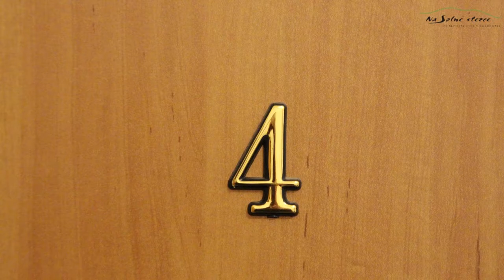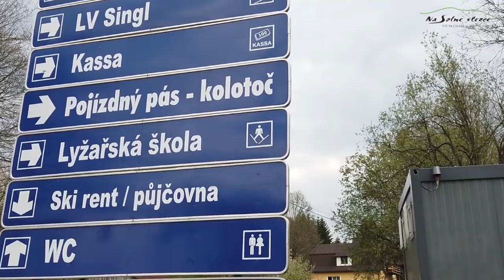Penzion "Na Solné stezce", Kašperské Hory, aktualizace 07.2022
Aktualizovaná verze průvodce penzionem.